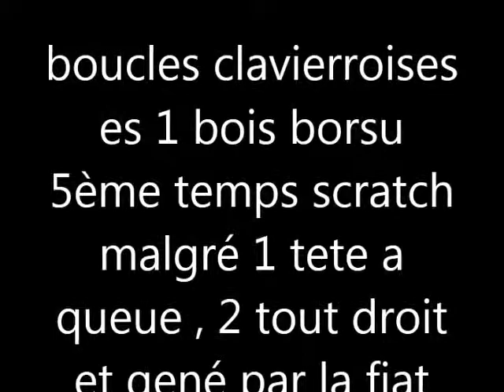boucles clavieroises 2013 Grosjean-Whyte peugeot 205 , 5 ème temps scratch ES 1